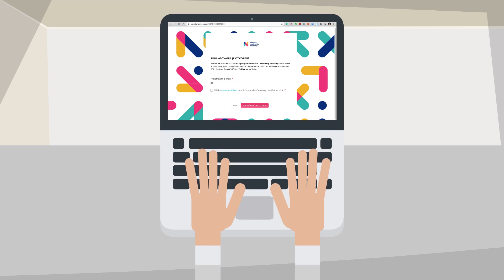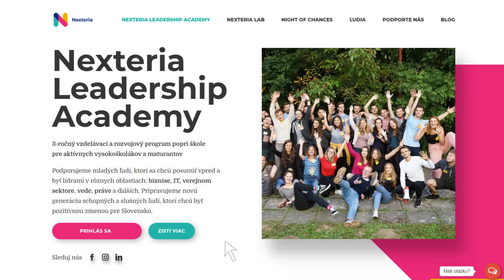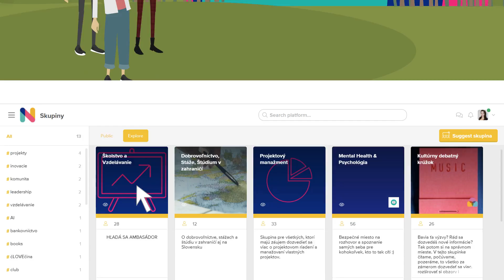Pomôžeme ti rásť - Nexteria Leadership Academy a Nexteria Lab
Terez a Marek ti prezradia viac o našich offline a online rozvojových programoch pre aktívnych maturantov a vysokoškolákov. Pozri si teraz krátke video a prihlás sa čo najskôr, čaká ťa komunita skvelých a inšpiratívnych ľudí